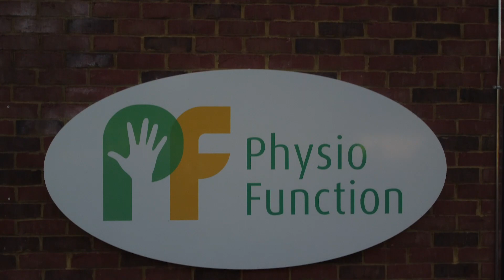Client Rehab Journey's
PhysioFunction clients talk about their rehab journey's at the Northampton clinic.